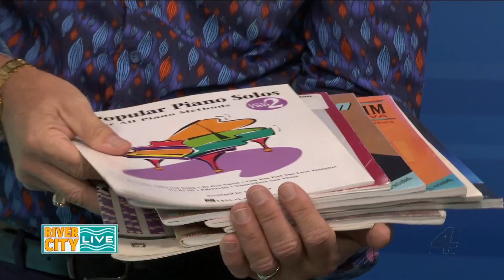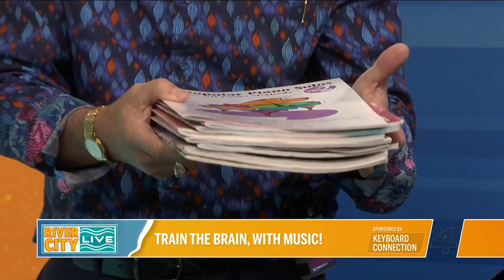How playing an instrument helps brain function with Keyboard Connection